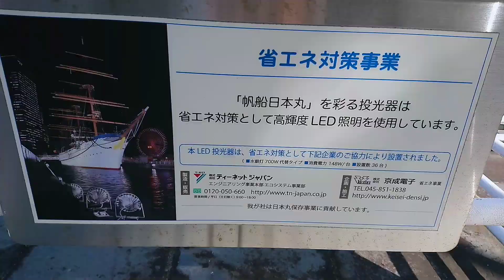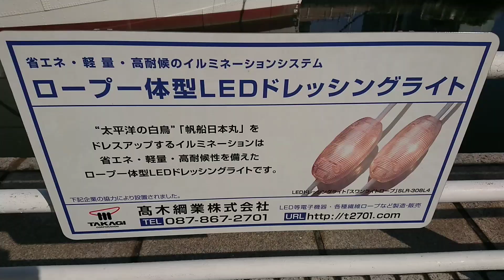帆船日本丸 2